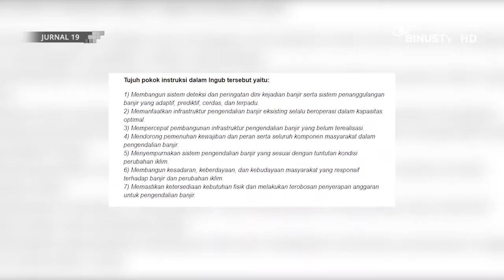[Headline] Anies Keluarkan Ingub Pengendalian Banjir di Musim Pancaroba